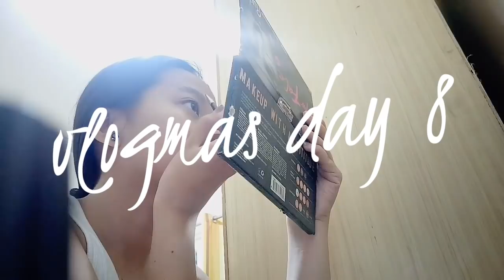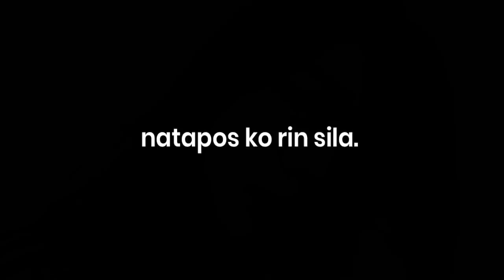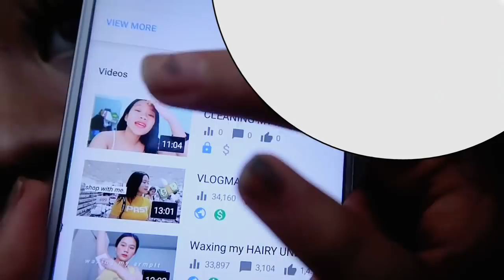vlogmas • rumaraket ako? + facts about me